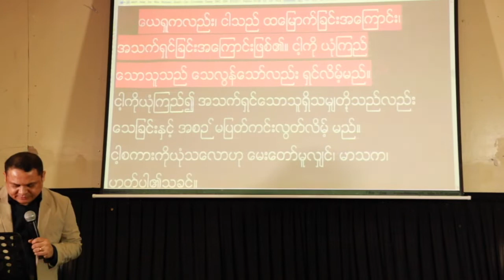Pastor zaw lin aung ငါသည္ထေၿမာက္ျခင္းအေၾကာင္း၊အသက္ရွင္အေၾကာင္း (၁)